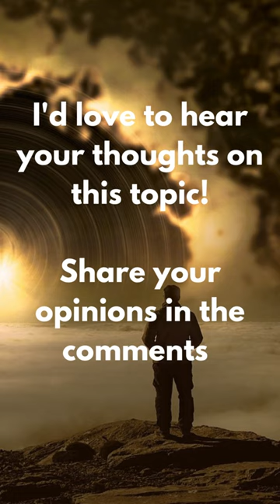First Man-made Space Satellite | Sputnik 1 | Soviet Union | Earth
In 1957, the Soviet Union launched the world's first man-made satellite, Sputnik 1, into orbit around the Earth. The successful launch of Sputnik 1 was a significant milestone in the history of space exploration and sparked the space race between the United States and the Soviet Union.

Join us as we take a closer look at Sputnik 1, the world's first man-made satellite, and don't forget to like and subscribe for more fascinating videos on the history of space exploration and technology!